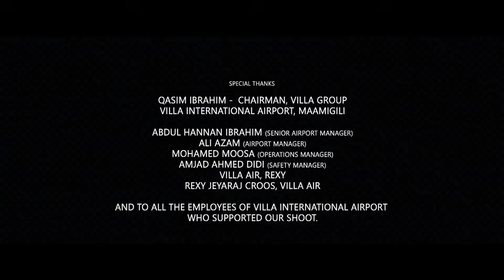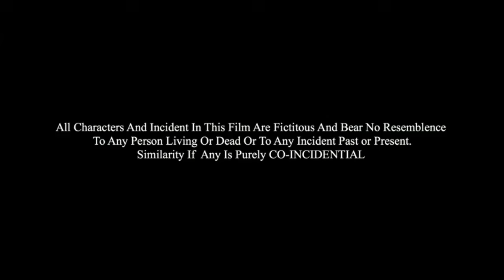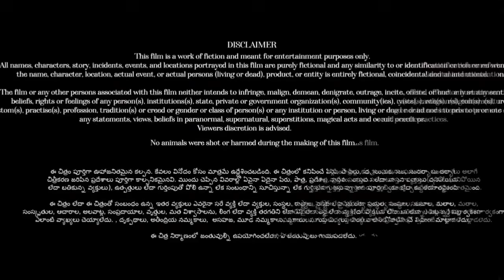Aranmanai 4 Full Movie in Hindi Dubbed | Tamannaah Bhatia, Sundar C, Raashii Khanna | Review & Facts